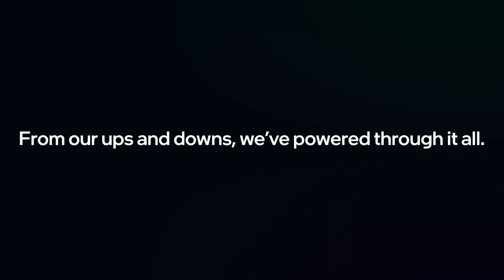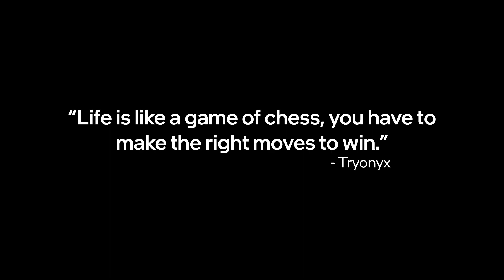The Finale of an Era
Please note that Prisma isn't shutting down! This is just Adri's final goodbye as she has left the core community and has given Prisma's ownership to better hands.